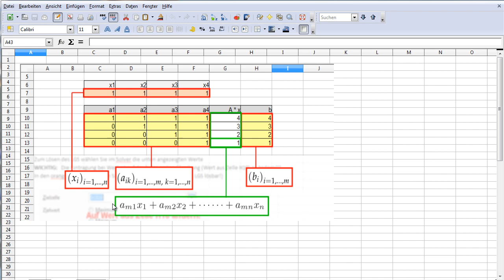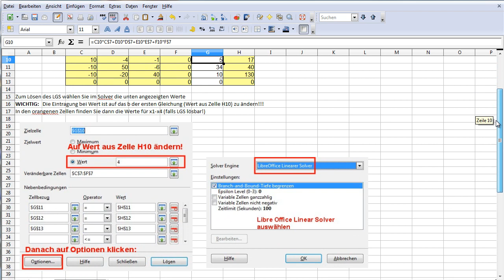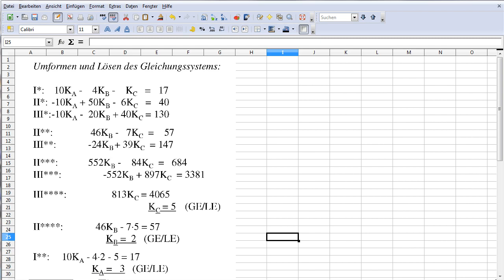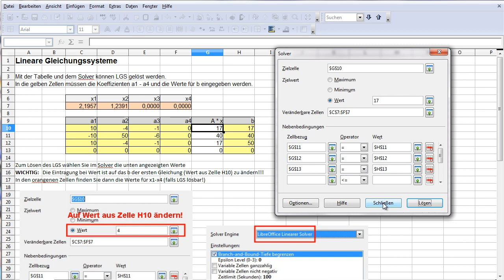LO Calc: Lineare Gleichungssysteme (Solver)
Lösen von Linearen Gleichungssystemen mit dem Solver in Libre Office / MS Excel.